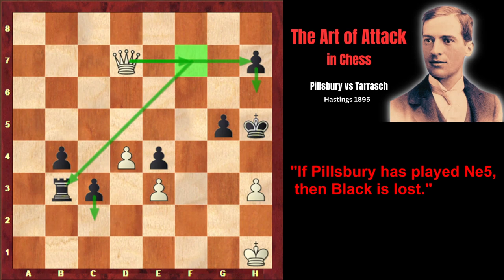Pillsbury Discovers the Hidden Attacking Resources. Pillsbury vs Tarrasch. Hastings 1895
The game you're about to see was played in the 2nd round of the famous tournament in Hastings in 1895. It was arguably the strongest tournament in chess history at the time it occurred, and an unknown American Harry Nelson Pillsbury sensationally took the 1st place, finishing the tournament ahead of the strongest players of that time, such as Lasker, Steinitz, Chigorin and Tarrasch among others. In this game Pillsbury initiated an attack by playing Ne5!, which will later become typical and will be called the Pillsbury attack. Pillsbury carried out the attack in a very resourceful way and concluded it with a brilliant knight sacrifice, followed by an unexpected quiet move, which came like a thunderbolt from a clear sky.
1. d4 d5 2. c4 e6 3. Nc3 Nf6 4. Bg5 Be7 5. Nf3 Nbd7 6. Rc1 O-O 7. e3 b6 8. cxd5 exd5 9. Bd3 Bb7 10. O-O c5 11. Re1 c4 12. Bb1 a6 13. Ne5 b5 14. f4 Re8 15. Qf3 Nf8 16. Ne2 Ne4 17. Bxe7 Rxe7 18. Bxe4 dxe4 19. Qg3 f6 20. Ng4 Kh8 21. f5 Qd7 22. Rf1 Rd8 23. Rf4 Qd6 24. Qh4 Rde8 25. Nc3 Bd5 26. Nf2 Qc6 27. Rf1 b4 28. Ne2 Qa4 29. Ng4 Nd7 30. R4f2 Kg8 31. Nc1 c3 32. b3 Qc6 33. h3 a5 34. Nh2 a4 35. g4 axb3 36. axb3 Ra8 37. g5 Ra3 38. Ng4 Bxb3 39. Rg2 Kh8 40. gxf6 gxf6 41. Nxb3 Rxb3 42. Nh6 Rg7 43. Rxg7 Kxg7 44. Qg3+ Kxh6 45. Kh1 Qd5 46. Rg1 Qxf5 47. Qh4+ Qh5 48. Qf4+ Qg5 49. Rxg5 fxg5 50. Qd6+ Kh5 51. Qxd7 c2 52. Qxh7+ 1-0